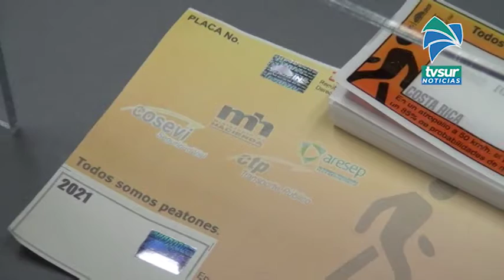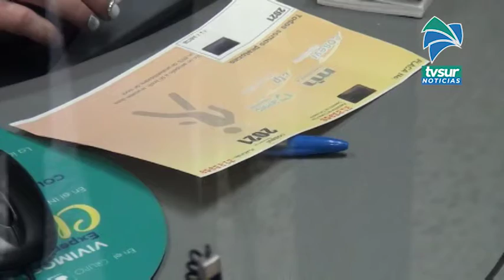3242 marchamos ya se pagaron en la sede del INS en Pérez Zeledón